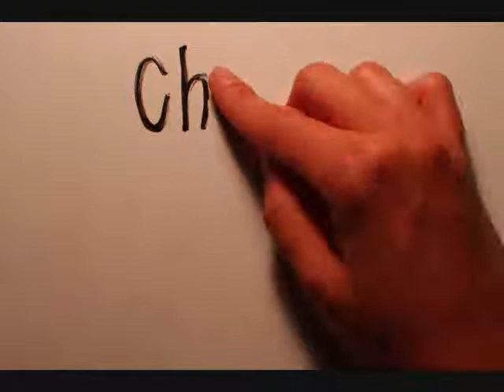Black and Yellow - Ron Paul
Song: Triple Double - Girl Talk (sampling: Paint It, Black - The Rolling Stones; Black and Yellow - Wiz Khalifa; Whip My Hair - Willow Smith; Jump - Van Halen; Good Thing - Fine Young Cannibals)